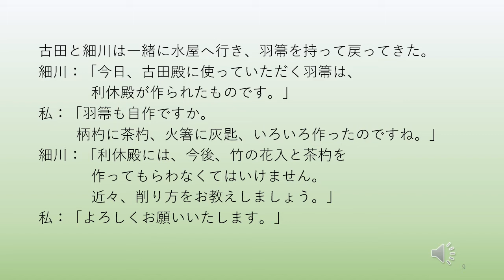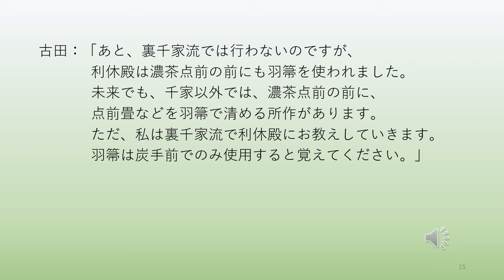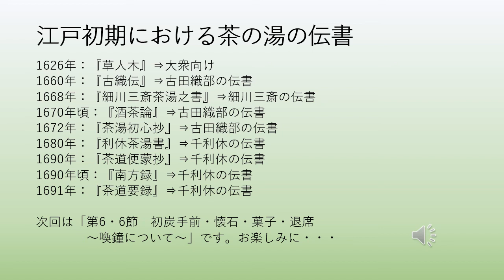『利休になった日』第63話 第6・5節 待合から席入 ～羽箒について～ おまけ：江戸初期における茶の湯の伝書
第6・5節　待合から席入 ～羽箒について～
今日のおまけは「江戸初期における茶の湯の伝書について」です。
1626年～1691年に発行された茶書の一覧です。